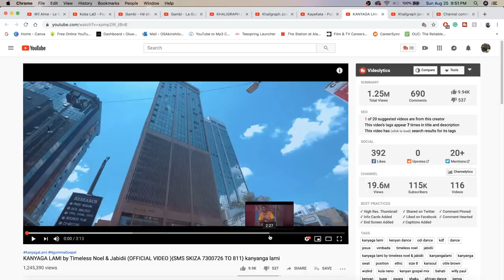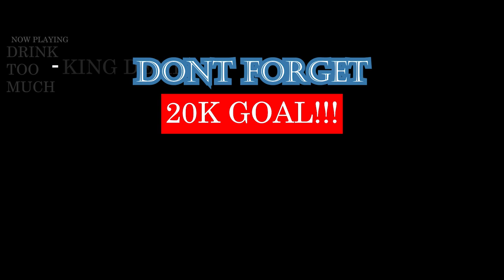KANYAGA LAMI by Timeless Noel & Jabidii | KENYAN MUSIC REACTION 2019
THAT DANCE. I MUST LEARN! 10/10, IN MY OPINION. | Add me on Snapchat for more lit crazy clips! @Demmydee

WARNING!